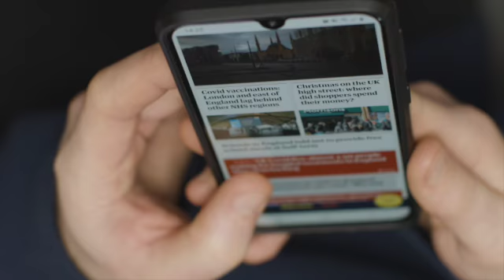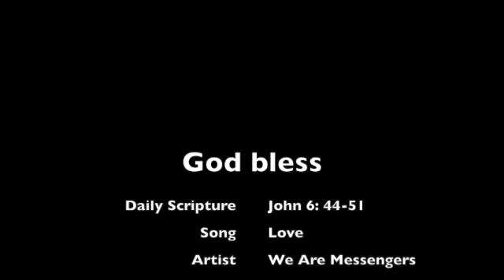Daily prayer April 22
Almost through week 1 online! You can do it!

Today's reflection is part II of Christ's teaching on the Eucharist, His longing to give all of Himself to us, holding nothing back.